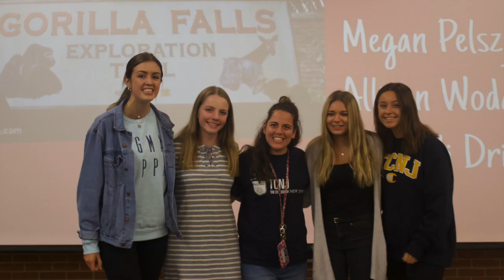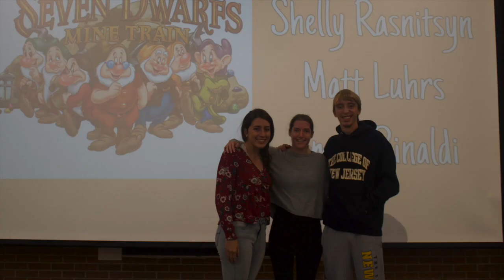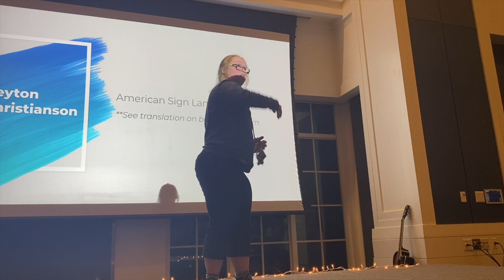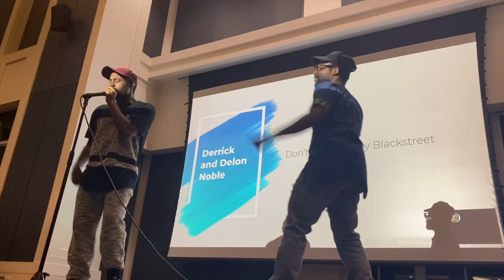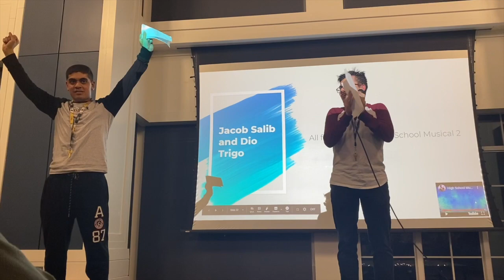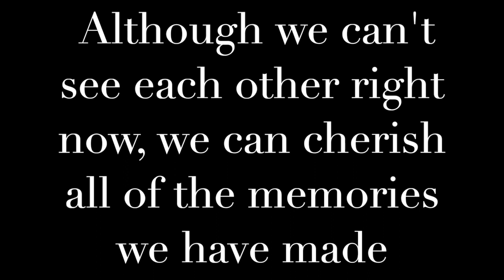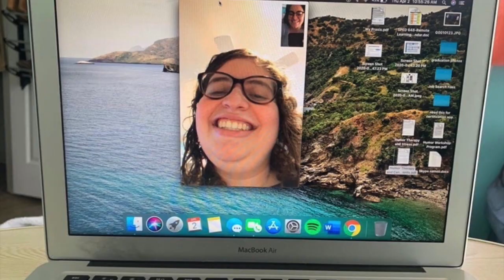TCNJ Best Buddies 2019-2020